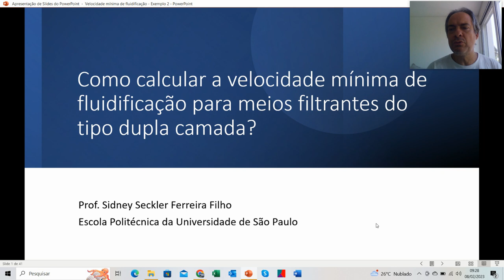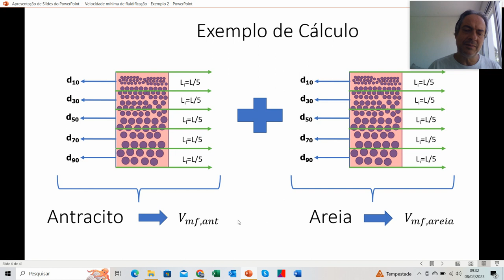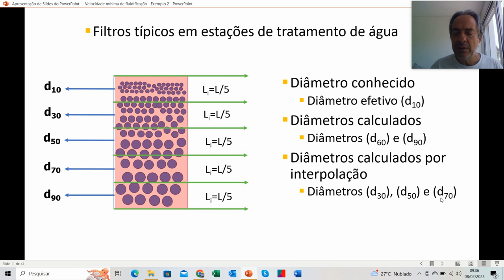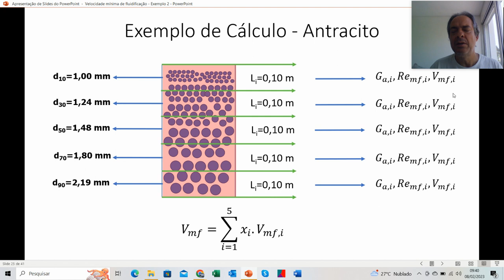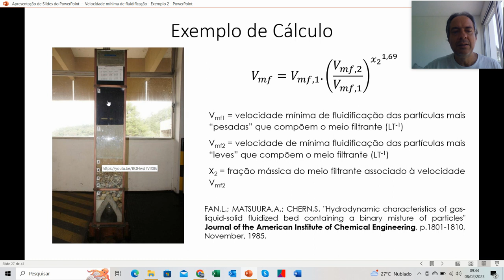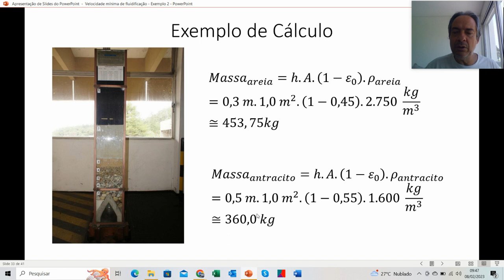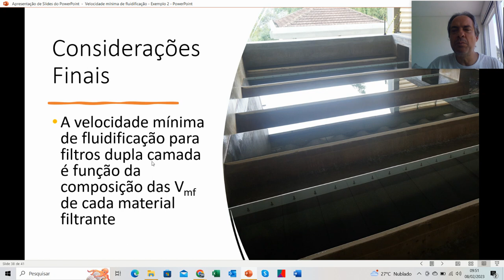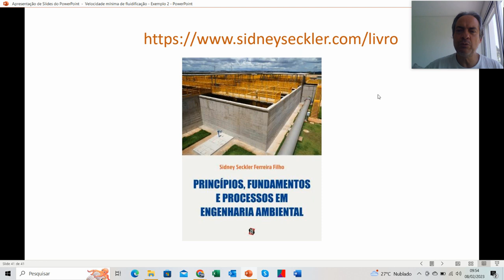Como calcular a velocidade mínima de fluidificação para meios filtrantes do tipo dupla camada?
Dando continuidade aos nossos vídeos dedicados ao processo de filtração, agora procuro apresentar uma metodologia que possibilita o cálculo da velocidade mínima de fluidificação para meios filtrantes do tipo dupla camada, que pode ser de areia e antracito ou areia e carvão ativado granular. Para meios filtrantes do tipo dupla camada, como temos dois materiais com propriedades físicas distintas, a sua velocidade mínima de fluidificação é uma composição da velocidade mínima de fluidificação de cada material filtrante individualmente.

Livro "Tratamento de água: Concepção, projeto e operação de estações de tratamento"